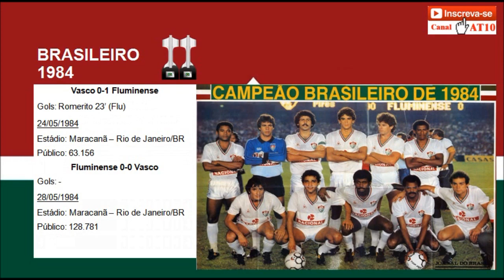FLUMINENSE TÍTULOS MAIS IMPORTANTES DE SUA HISTÓRIA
Fluminense é o 18º de uma série de vídeos sobre os principais clubes brasileiros e suas grandes conquistas, os títulos mais importantes
4 Brasileiro 70, 84, 2010, 2012
1 Copa do Brasil 2007